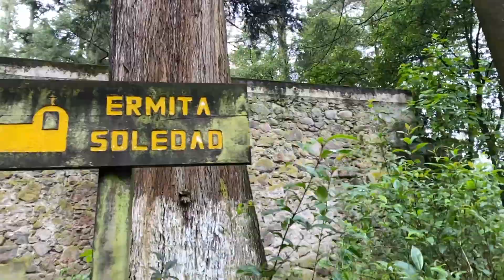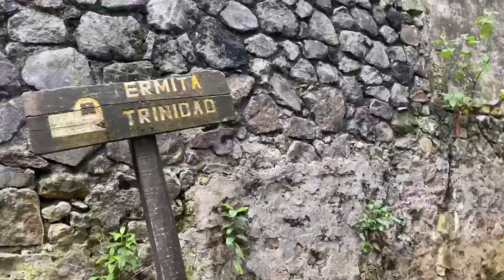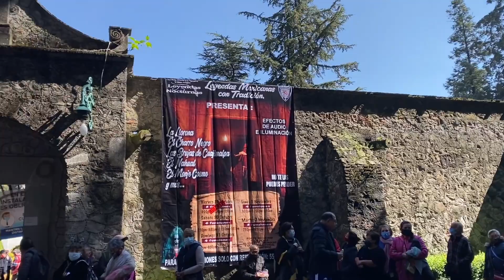Hiking trail in Mexico - virtual trail hike (relaxing music)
This is a video of a hiking trial through Desierto de los Leones National Park. There was a beautiful ex-convent and a local restaurant that serves delicious Mexican breakfast at the top.

Highly recommend this trail!! There were many people that were walking with their dog and biking with friends.

ABOUT ME:
Hi :) I am Maya from Japan currently living in Czech.
I started making videos to share my everyday life with my family who all live in different countries.
I hope my videos are useful and make you happy!
Maya ☺️

tags~
mexico, mexico city, where to go in mexico, where to travel in mexico, recommendations in mexico city, travel 2023, travel vlog, hiking trails, where to hike in mexico, where to hike in mexico city,